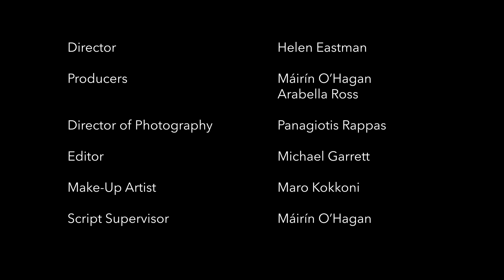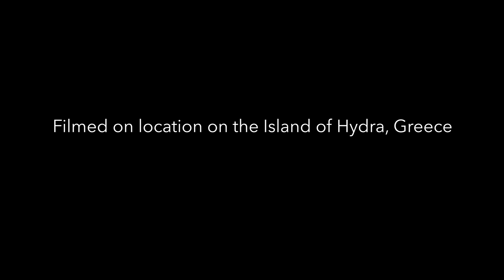The Road to Hades, Aristophanes' Frogs, lines 1-37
Barefaced Greek and Hydrama Theatre present
performed in the original Ancient Greek.

You can switch on subtitles in English or Modern Greek.